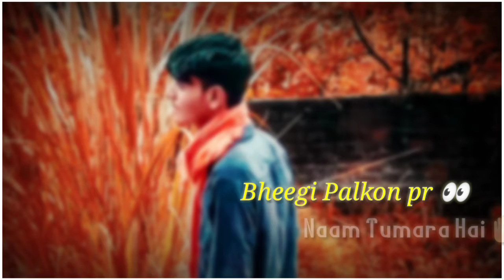😢Breakup ✋🏻WhatsApp 🙈status sad 💞song😢Breakup ✋🏻WhatsApp 🙈status sad 💞song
😢Breakup ✋🏻WhatsApp 🙈status sad 💞song

Follow me